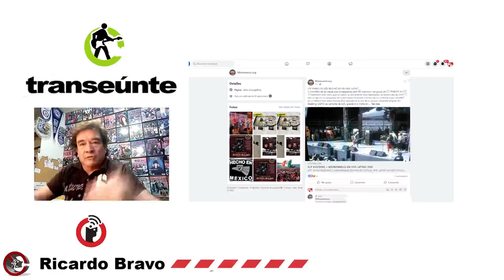Producción discográfica comunitaria: Ricardo Bravo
CDMX, 18 de octubre 2023.

Melómano es el título del proyecto que busca producir discos físicos, inéditos o poco difundidos, de bandas de rock. Una idea del periodista musical Ricardo Bravo, que intenta  se concreten obras sonoras y sea accesible adquirirlas, para quienes se integren a la red.